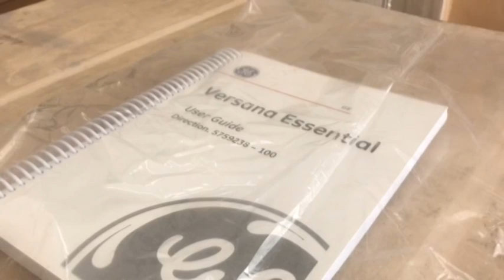25.03.2020. Новини. 13:30